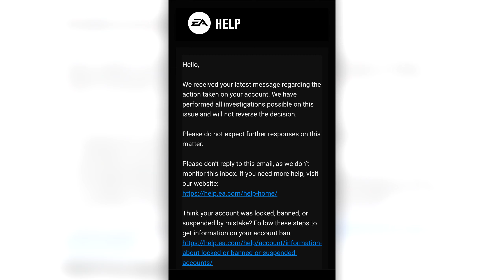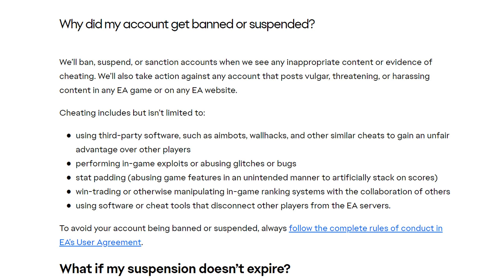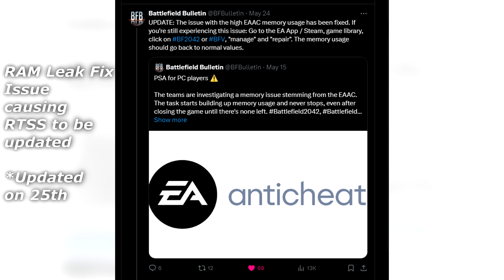FALSELY BANNED Update, EA Problems...Channel Update - 1440p - Battlefield V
Final Update on being banned for ''Cheating'' in Battlefield V, talking about all the problems with EA and moving on with the channel, carrying on as normal ;)

drewij

PC SPECS - Current

CPU: AMD 7800x3D
GPU: RTX 3070Ti Gigabyte Gaming OC
RAM: Corsair Dominator Platinum RGB 64GB DDR5 6000MHz
MOTHERBOARD: ASUS ROG STRIX Z670-E
CASE: CORSAIR OBSIDIAN 500D SE CASE
COOLER: CORSAIR H100x
POWER SUPPLY:  Corsair 850W RMx SERIES

Mouse: Endgame XM1R
Mousepad: Razer Gigantus
Keyboard: Corsair K65 (60% Keyboard)
Monitor: ASUS ROG Swift PG279QM 1440p @240Hz
2nd Monitor: ASUS ROG Strix XG248Q 1080p @240 Hz